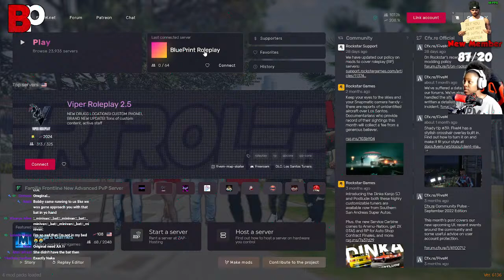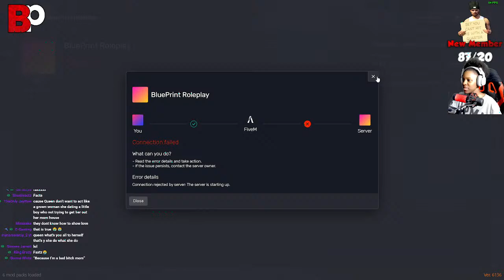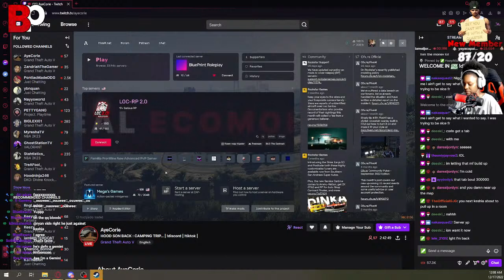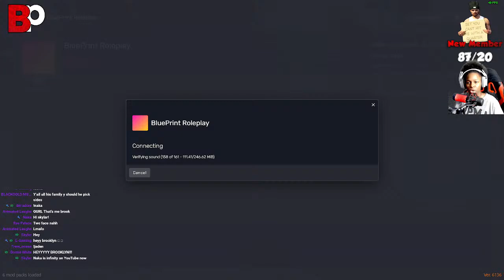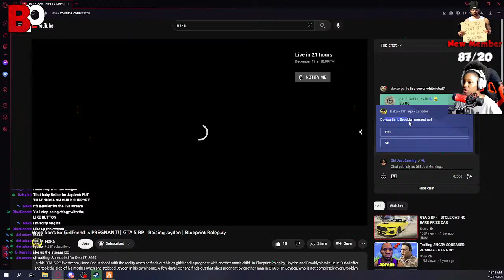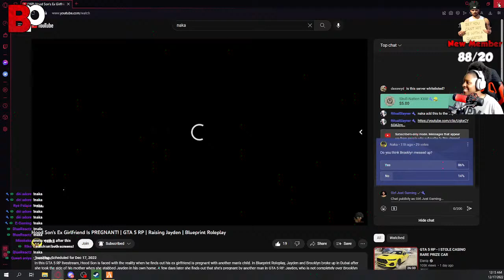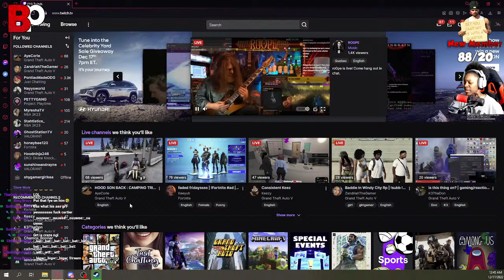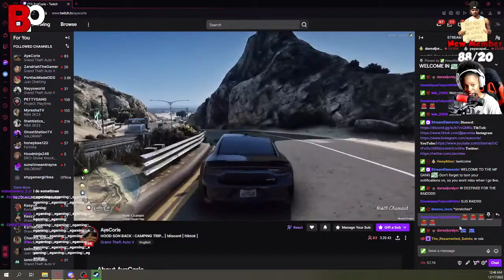GTA5 RP HOOD MOM| FAMILY CAMPING TRIP| BLUE PRINT ROLEPLAY